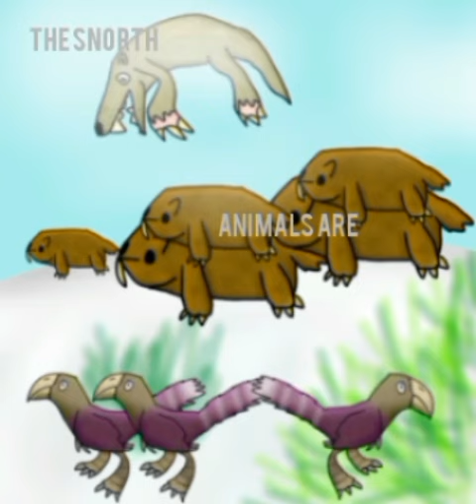snorth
snorth snow + north
inspired by @MurisTheWorldofMice